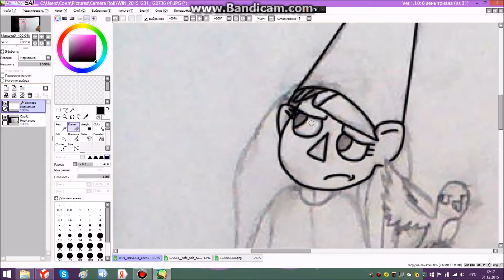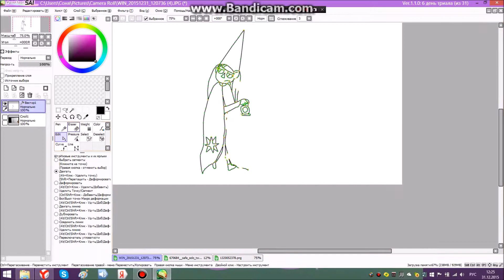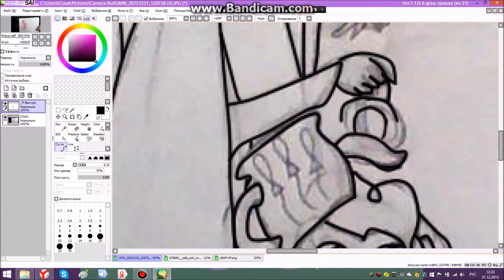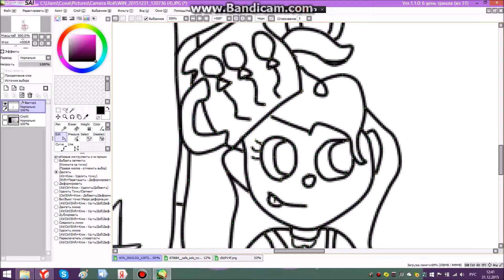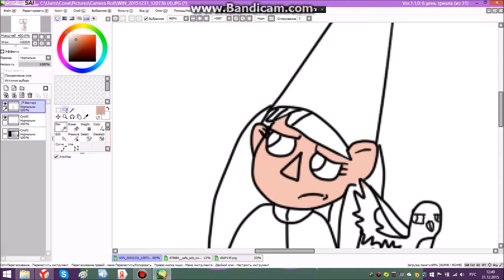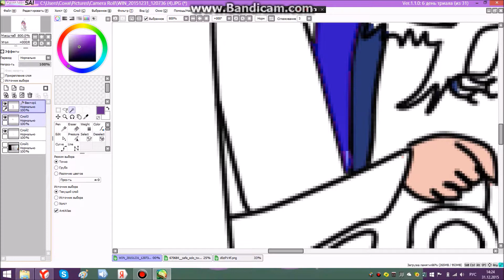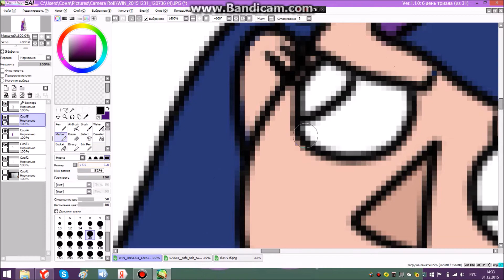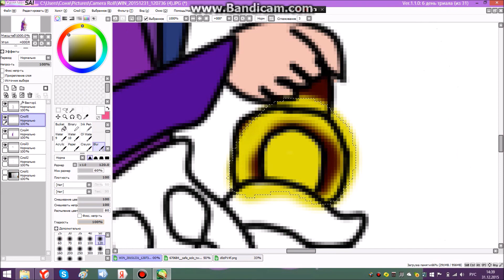SppedPaint:Twilight Sparkle and Pinkie Pie in the Over the Garden Wall ( Part 1)